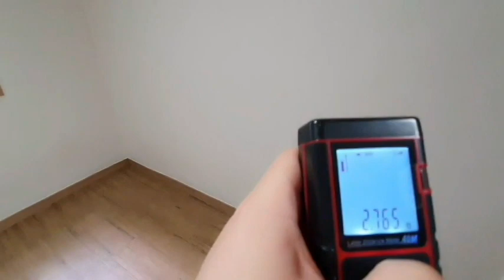신림동 저렴한 원룸 지상층 원룸 분리형 500-37 강추